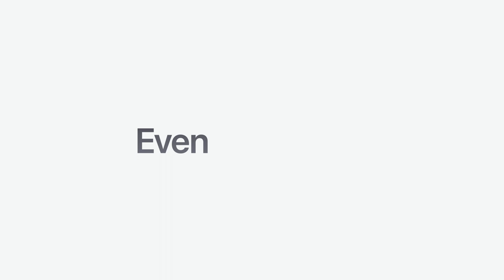iPad Air. Najświeższy.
Przeprojektowany iPad Air. Teraz w dwóch rozmiarach. Z olśniewającym wyświetlaczem Liquid Retina. Turbodopalany czipem Apple M2. Z baterią na cały dzień◊Zastrzeżenia prawne i przednim aparatem na dłuższym boku. W czterech przepięknych kolorach.

Zamów w przedsprzedaży na iSpot.pl. W salonach iSpot dostępny od 15.05.

Akcesoria sprzedawane oddzielnie. Aplikacje dostępne w App Store.